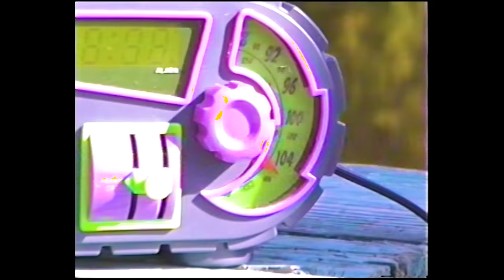Wednesday - Chosen to Deserve (Official Video)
Credits:
Spencer Kelly– Director, Producer, DP, Editor
Molly Brock– Camera Assistant, B-Cam

Lyrics:
We always started by tellin all our best stories first
So now that it’s been awhile I’ll get around
 to tellin you all my worst
Just so you know what you signed up for
what you’re dealin with
Just so you know what you’ve been chosen to deserve

I’m the girl that you were chosen to deserve

I used to drink til I threw up at my parents house
My friends all took Benadryl til they could see shit
 crawlin up the walls
One of those times my friend took a little too much
he had to get his stomach pumped
They took him over to the hospital and told us he was lucky to survive

I was out late sneakin into the neighborhood pool
then I woke up early and taught at the Sunday school
If you’re lookin for me
I’m in the back of an SUV
Doin it in some cul-de-sac
underneath a dogwood tree

I’m the girl you were chosen to deserve

I went to school about three days a week
watered down all the liquor
 and then pissed outside in the street
Now all the drugs are gettin kinda boring to me
Now everywhere is loneliness and it’s in everything

Thank God that I was chosen to deserve you
Cause I’m the girl that you were chosen to deserve